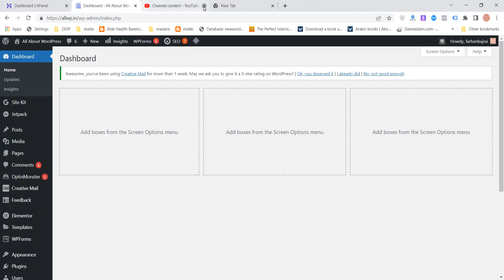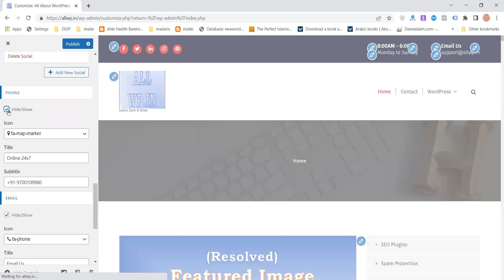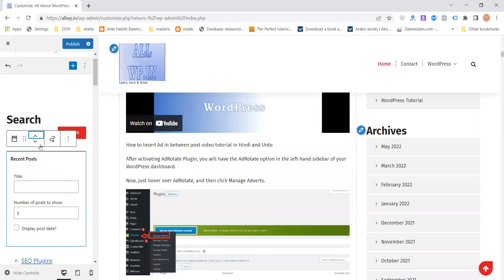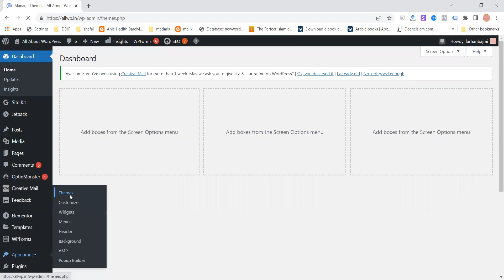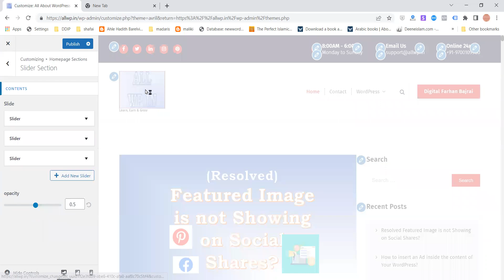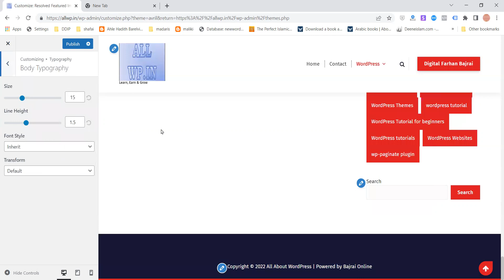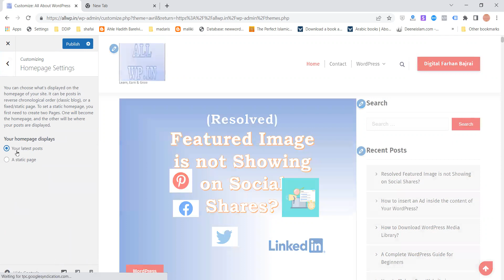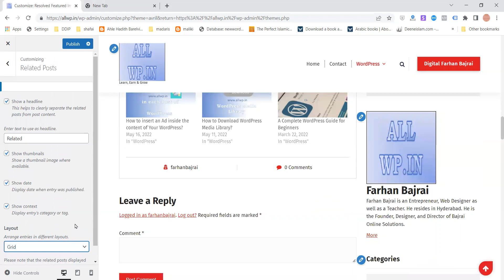How to Customize Avril Theme | Customizing Avril Theme Hindi/Urdu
In this video, we explained in detail how to customize the Avril Theme.

Digital Marketing Books:

Video Recording Camera for Youtubers:

Digital Marketing for Clothing Brands

How to Verify Domain name in Google Search Console

Avril Theme is one of the best flexible, super-fast, lightweight multi-purpose themes.
How to show Social media icons in Avril Theme?
 How to Hide Scoial Media icons in Avril theme?
How to add site icon in Avril Theme?
How to remove site icon from Avril theme?
How to add logo in Avril Theme?
How to remove logo from Avril theme?
How to display site title and tag line in Avril Theme WordPress?
How to Show Search Bar in Header (Menu) in Avril Theme WordPress?
How to Hide Search Bar from Menu in Avril Theme WordPress?
How to Add Whatsapp Button in Menu in Avril Theme WordPress?
How to Stick header in Avril Theme WordPress?
How to change Colors in Avril Theme WordPress?
How to Change Background Color in Avril Theme WordPress?
How to add background image in Avril Theme WordPress?
How to remove Background image in Avril Theme WordPress?
How to Show Go to Top Scroller in Avril Theme WordPress?
How to hide Go to Top Scroller from Avril Theme WordPress?
How to add copyright in footer in Avril Theme WordPress?
How to remove copyright from footer in Avril Theme WordPress?
How to change copyright in footer in Avril Theme WordPress?
How to change font size in Avril Theme WordPress?
How to change fonts in Avril Theme WordPress?
How to add header image in Avril Theme WordPress?
How to remove header image from Avril Theme WordPress?
How to change header image in Avril Theme WordPress?
How to add drop down menu in Avril Theme WordPress?
How to add widgets in Avril theme
How to remove archives from side bar in Avril Theme WordPress?

How to add archives to sidebar in Avril Theme WordPress?
How to show static home page in Avril Theme WordPress?
How to show latest post at home page in Avril Theme WordPress?
Related post settings in Avril Theme WordPress?